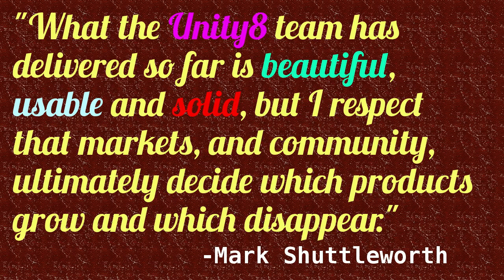Ubuntu switches back to GNOME desktop. Canonical will focus on Cloud and IoT instead of Phones | QPT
Canonical, the company behind the Ubuntu Linux distribution has announced that it is stopping the development of Unity8 desktop, and will be bringing back the GNOME desktop for Ubuntu.

And, Canonical had decided to  end its investment in the phone business. Instead, Canonical is going to focus on the cloud and IoT.

The most of  the public and private clouds run on Linux, and many of them use Ubuntu .

Mark Shuttleworth, Founder of Ubuntu and Canonical  mentioned in his blog post as " What the Unity8 team has delivered so far is beautiful, usable and solid, but I respect that markets, and community, ultimately decide which products grow and which disappear."